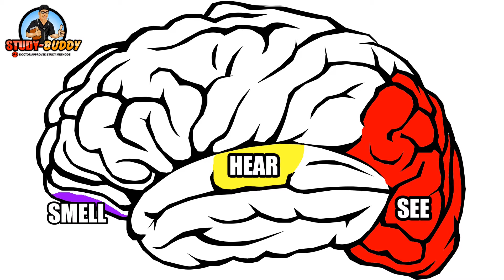How Can I Improve My Memory Encoding to Remember What You Study | Study Like A Doctor Rx 1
The way you encode your memories has a huge impact on later recall of what you study. And you have encoding choices. Here we look at your brain's evolutionary operating system OS and memory programming languages and which formats you should be choosing to remember more of what you read and hear during study.

Every medical student / doctor finds themselves facing a colossal stack of books reaching from the floor to their faces that they MUST read in very limited time, or take the walk of shame home. Our books clock in at over one hundred pounds of the most intimidating fine print on the planet to master. Each future doctor must learn not just the subject matter, but also HOW to cram for exams and study effectively or perish. Optimal memory encoding is one such vital skill in our study arsenal.

So How do Doctors and Medical Students Stuff 100 lbs of Information into their 3 lb Brains & Crush Every Exam Every time? How do future Doctors prepare for ace their exams in one of the most grueling and competitive courses of study on earth - medicine?  Could you apply the same study techniques to other fields of study? Short answer yes.

In this first of its kind insider’s view into the study strategies of Doctors and medical students, your pal 'Dr.Sal' - a family doctor today - demystifies the tricks, strategies, technologies, and study methods he and his medical student cohort employed to perform superhuman feats of cramming at medical school.
In this expose on how medical students and doctors rule study, you will see exactly how these feats of memory and test mastery are achieved, and how you can learn best ways to study and apply the same study strategies we use to master any course of study. How to study smart and hard.

You will be amazed at what you are actually capable of with the right prescriptive study tips. Let me be your virtual Study Buddy.

Study Buddy Video Series on Youtube:
Rx 1 : Study Like a Doctor | How Can I Improve My Memory Encoding so I Remember More
Rx 2 : Study Like a Doctor | Mustering Motivation for Higher Grades
Rx 3 : Study Like a Doctor | Be a Polymathlete - Sleep, Diet & Best Exercises to Increase Brain Power
Rx 4 : Study Like a Doctor | How to Create Mnemonics to Supercharge your Memory for Facts
Rx 5 : Study Like a Doctor | Speed Reading Explained with demonstration and the SQ3R Active Reading Method
Rx 6 : Study Like a Doctor | How to take Efficient Notes
Rx 7 : Study Like a Doctor | Student Time Management Tips
Rx 8 : Study Like a Doctor | Effective Smart Drugs - Nootropic Help if all else Fails

STUDY BUDDY